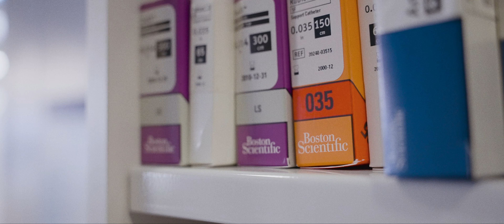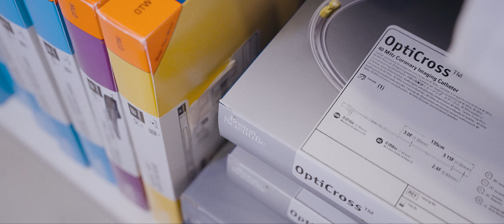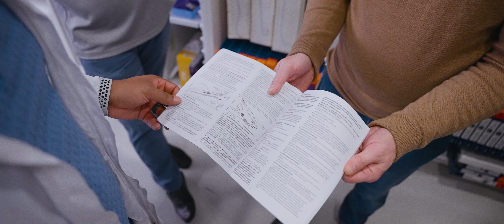Unboxing and Color Theory in Product Packaging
Ease of unboxing and design concepts like color theory play an important role in product packaging. Keith and James show how we create intuitive and functional packages for Boston Scientific products.